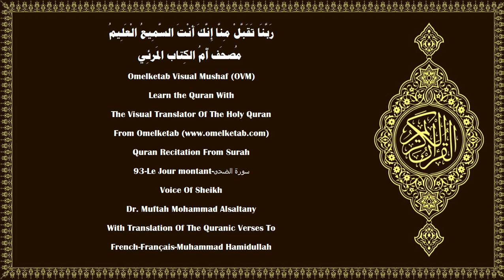93 Le Jour montant سورة الضحى French Français Muhammad Hamidullah Alsaltany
93-Le Jour montant-سورة الضحى-French-Français-Muhammad Hamidullah-Alsaltany... [Par le Jour Montant!(1)Et par la nuit quand elle couvre tout!(2)Ton Seigneur ne t'a ni abandonné, ni détesté.(3)La vie dernière t'est, certes, meilleure que la vie présente.(4)Ton Seigneur t'accordera certes [Ses faveurs], et alors tu seras satisfait.(5)Ne t'a-t-Il pas trouvé orphelin? Alors Il t'a accueilli!(6)Ne t'a-t-Il pas trouvé égaré? Alors Il t'a guidé.(7)Ne t'a-t-Il pas trouvé pauvre? Alors Il t'a enrichi.(8)Quant à l'orphelin, donc, ne le maltraite pas.(9)Quant au demandeur, ne le repousse pas.(10)Et quant au bienfait de ton Seigneur, proclame-le.(11)]

Surah Name:- 93-Le Jour montant-سورة الضحى-AdDuhaa[The Morning Hours]
Language:- Arabic - عربي & French - Français
Translator